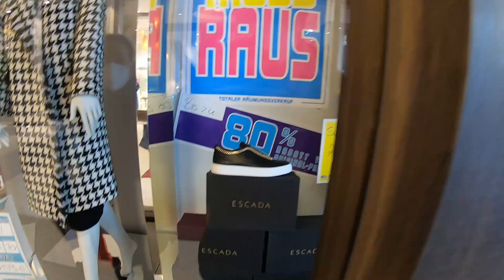Así está Alemania con el confinamiento Febrero 2021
En Hamburgo El día 12 de febrero salí con mi amiga a pasear y te muestro cómo están las calles vacías y toda la ciudad llena de hielo y nieve suscríbete comenta que te parece has visto alguna vez nieve saludos tu amiga Cristina